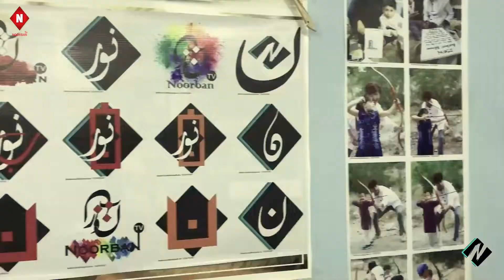سلطان علی ہنرمند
Sultan Ali Hunarmand | سلطان علی ہنرمند